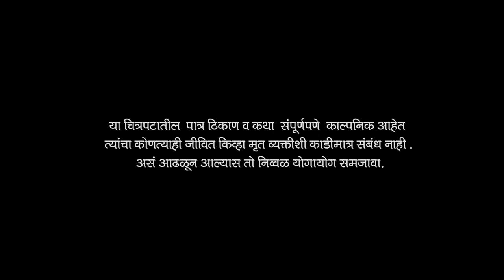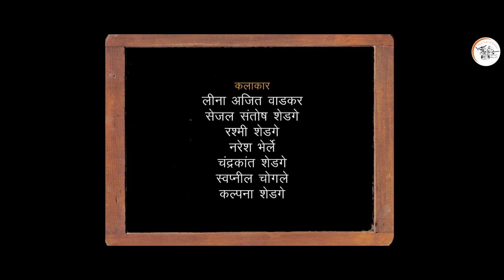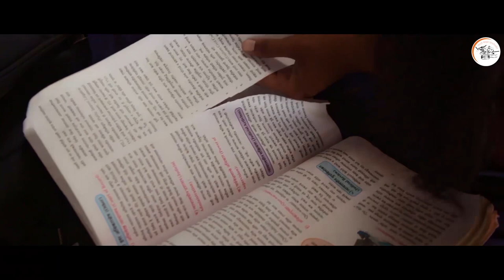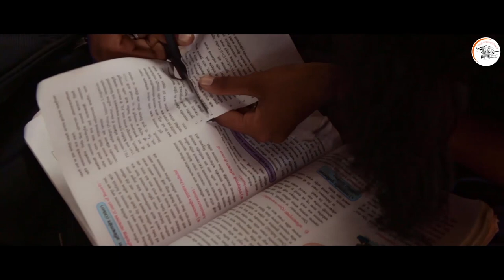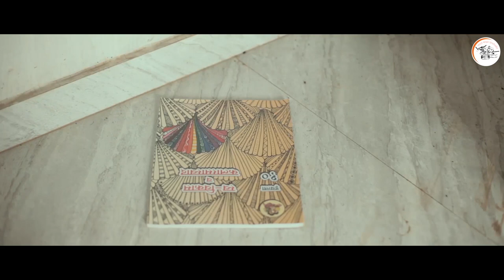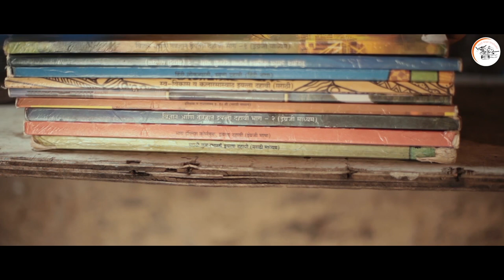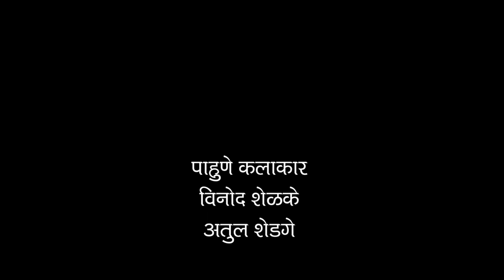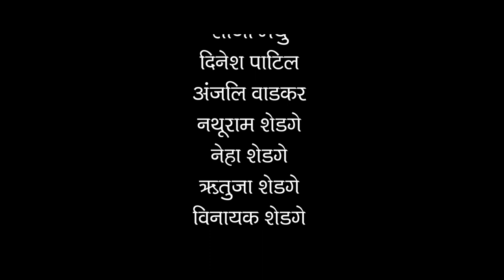Vidhya (Idhya)- Award | winning Marathi Short Movie Leena Wadkar l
Credits:
Filmstar/s: Leena Wadkar, Sejal Shedge, Naresh Berle, Rashami Shedge, Swapnil Chogale, Kalpana Shedge, Chandrakant Shedge, Vinod Shelke, Arvind Shedge, Atul Shedge
Film_Director: Vijay Mathura Pandurang Shedge
Produced By : Natyavaadal Entertainment
Story: Vijay Shedge
Dialogues: Vijay Shedge
Director Of Photography: Sanjivani Vijay Shedge, Dinesh Patil, Prasad Sakpal.
Editor: Pranay Saroj Patil
Sound Designer: Akshay Jadhav
Songs & Background Score: Akshay Jadhav, Subhash Shetty, Darsha Chitroda , Amol Kamble
Lyrics:  Vaijendra, Amol Kamble
Costume Designer: Rutuja Shedge

Line Producer: Juili Gunjal , Ekvira Production

Promotions: Bro Studios, Post Hub
Publicty Design : Prathamesh Solanki
Makeup/Hair/Prosthetic Designer: Rutuja Santosh Shedge.
D.I. Colorist: Pranay Patil
Digital agency: Vinayak Patil
Song Lyric : Dinesh Ruke,Chandu Shedge, Pooja Gore
Special Thanks : Ramesh Ganpat Mali, Anant Bhoir, Jitendra Bhagat.Vinod Tambadkar, Shntanu more, Swapnil Gadade
Akshya Kemse, Abhishekh Kemse, Nathuram Shedge, Janrdhan Mestri. Team Vhan...